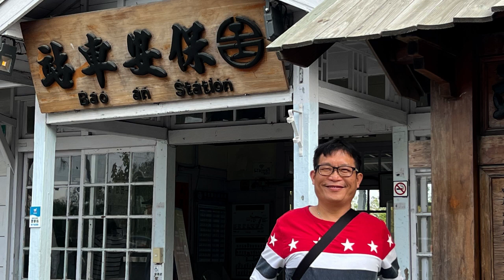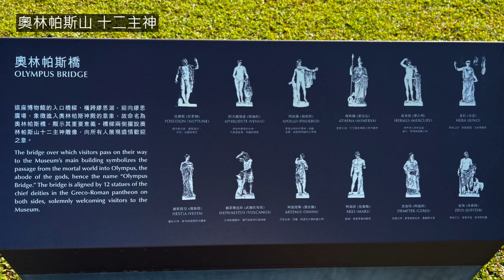奇美博物館EP1 館外篇——使用Clipchamp制作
一座屬於您的博物館
也屬於我的博物館
更屬於我們的博物館
讓在台灣的您可以不用搭飛機
秒到歐洲，充分的了解西方文化藝術之美
這集的館外篇
為您介紹奇美博物館的外部景觀雕塑和建築之美，真的不簡單
對許文龍創辦人的無私無我的奉獻
用私人企業有限的財力花了19.5億，建好一棟美輪美奐並且豐富館藏的博物館
然後就直接捐給了台南市政府，真的對許文龍先生給予無比的景仰

要看字幕的朋友，記得要打開字幕喔

參觀資訊
奇美博物館｜CHIMEI MUSEUM
開館時間： 奇美博物館 9:30－17:30
(售票截止 16:30 / 最後入場 17:00)週三及除夕休館
戶外園區 9:00－18:30(免費參觀)

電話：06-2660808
地址：717015 臺南市仁德區文華路二段66號(台南都會公園內)

交通：

台鐵：
臺南保安火車站 - 步行約 15 分鐘抵達
臺南保安火車站 -保安轉運站 搭乘公車 （紅3、紅3-1、紅4）

高鐵：
高鐵臺南站 - 轉乘 臺鐵沙崙線 至 保安火車站 -步行約 15 分鐘抵達
高鐵臺南站 - 轉乘 臺鐵沙崙線 至 保安火車站 - 保安轉運站 搭乘公車（紅3、紅3-1、紅4）
高鐵臺南站 - 搭乘 高鐵快捷公車（H31臺南市政府線）約 15 分鐘抵達

台南航空站：
臺南航空站 - 搭乘公車（5號、紅3、紅3-1）約 10 分鐘抵達

公車：
幹支線公車－紅線：（紅3、紅4）、都會公園藝文公車：（紅3-1）（僅例假日行駛）
市區公車：5號
高鐵快捷公車：H31台南市政府線
高雄客運：239、8042（原E07，僅例假日部分班次行駛）、8046（原E08）

自行開車：
高速公路
國道 1 號或 3 號 - 臺 86 號東西快速道路（往西/臺南方向）- 於臺南交流道下 - 臺一線（往臺南市方向）- 奇美博物館

省道
臺一線 342 公里即為奇美博物館